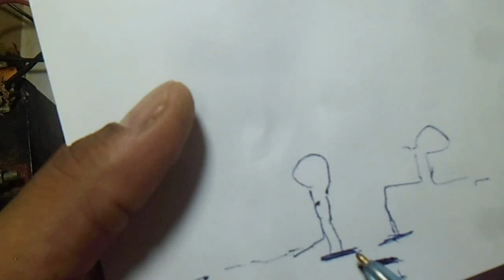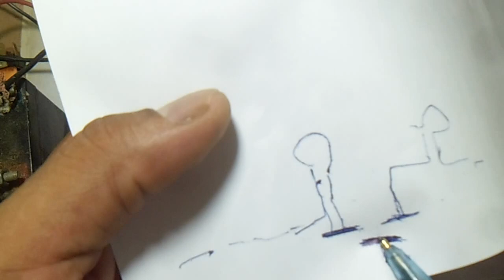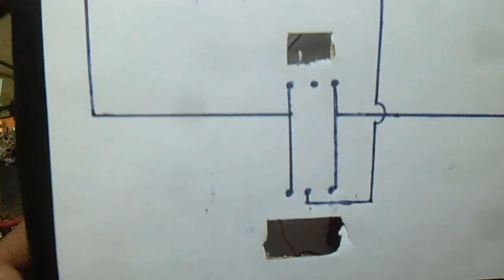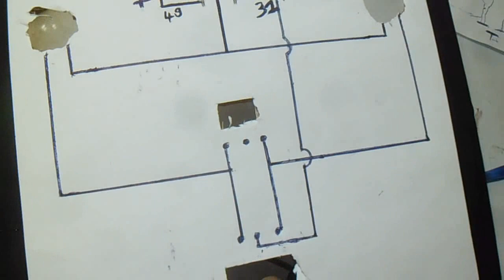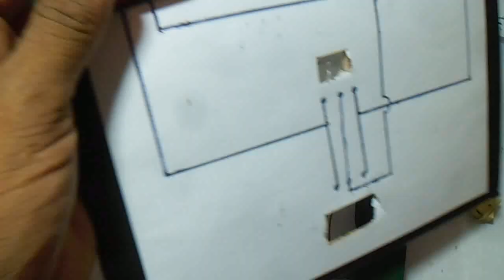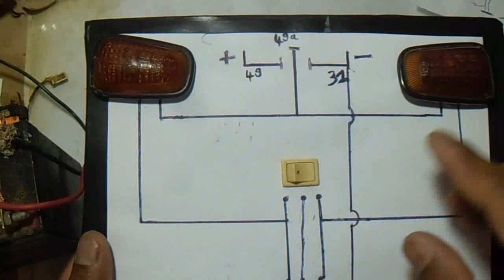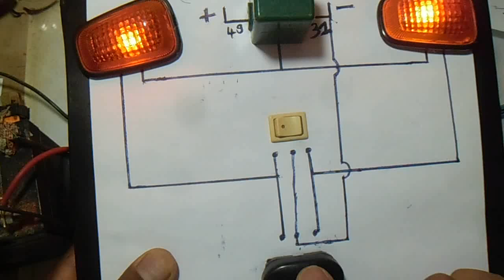كيفية تركيب الفلاشرأوغمازات الاشارة بالكامل How to install Filhr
ملاحضة:يجب وضع فيوز في السلك الموجب للبطارية لتفادي أي شورت
في هدا الفيديو ابين لكم كيفية تركيب الفلاشرأوغمازات الاشارة للسيارة
لاتنسونا  *أشتراك **إعجاب **مشاركة الفيديو*